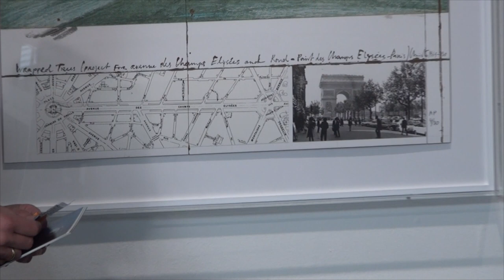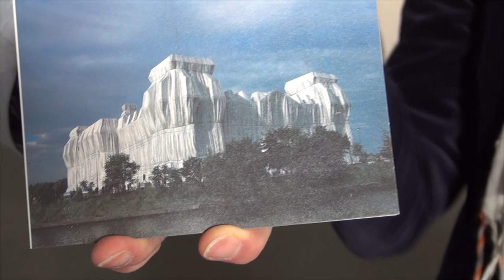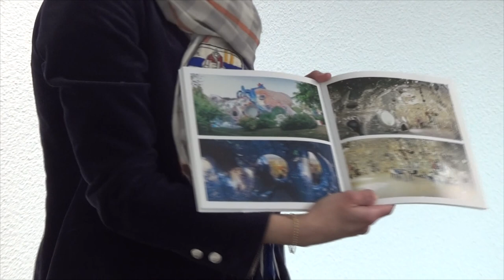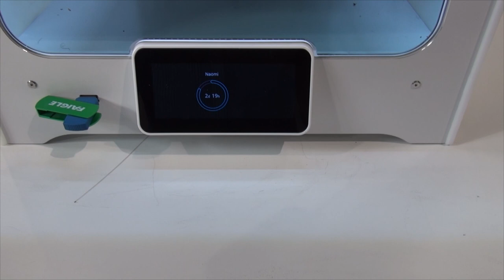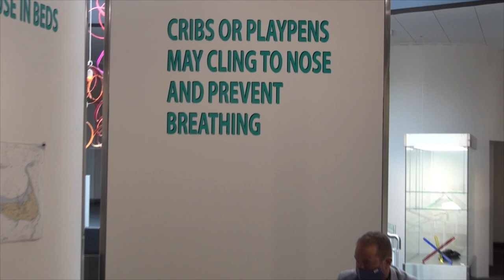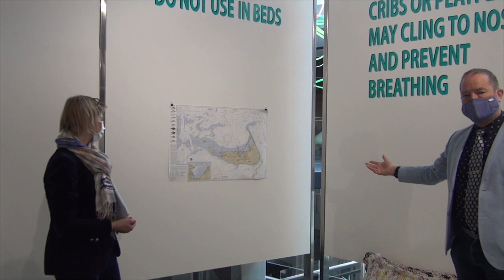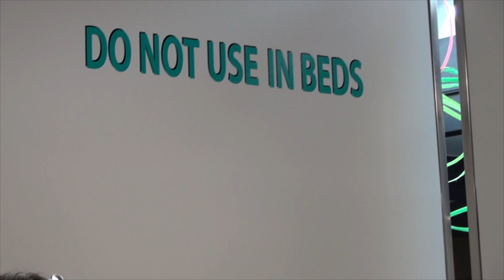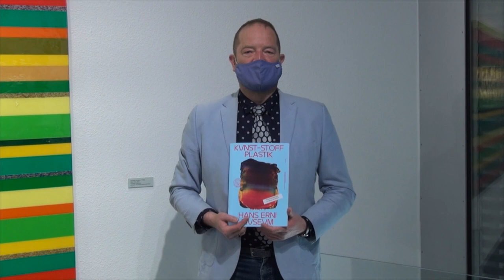Musealer Seitensprung - Die Sammlung Rosengart zu Besuch im Hans Erni Museum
Eine Führung durch die Ausstellung "Kunst-Stoff Plastik" im Hans Erni Museum mit Kurator Dr. Heinz Stahlhut und Dr. Kerstin Bitar aus der Sammlung Rosengart